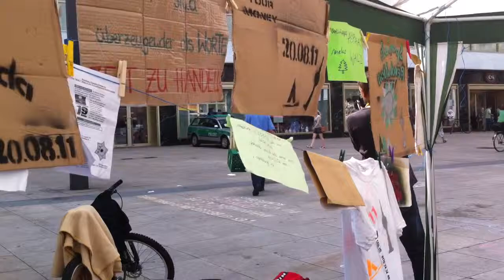am besten aCAMPadaBLN Eine Bank im Pavillion darf nicht sein voll